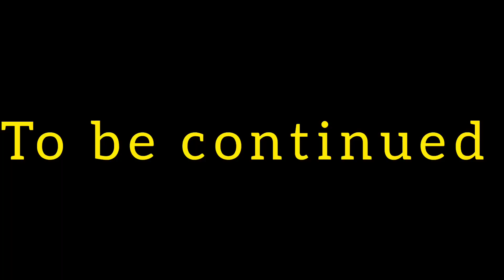मुंबई में पहला दिन 😱😳 मायके वालों से मिलके मज़ा आया बहुत दिनों बाद 😘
Hey everyone welcome back to my vlogs..after a long break I have started vlogging again..hope u like the video..and my mumbai series ...
thanku for watching guys..